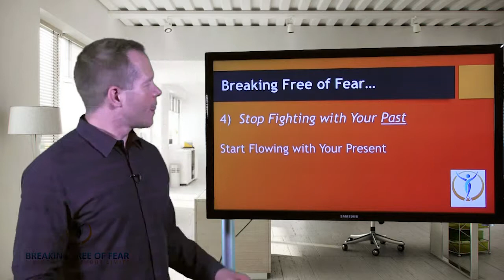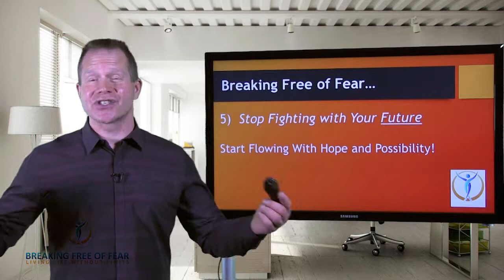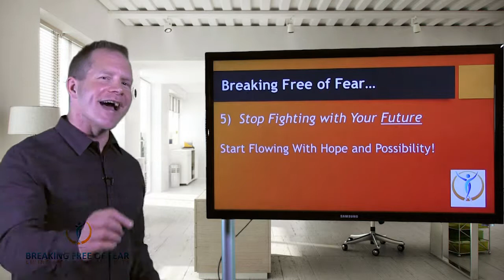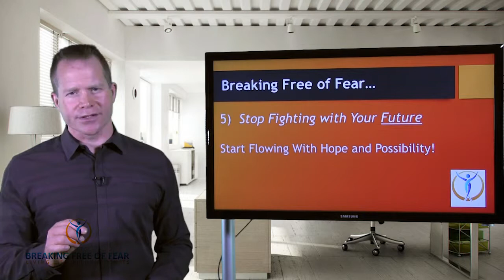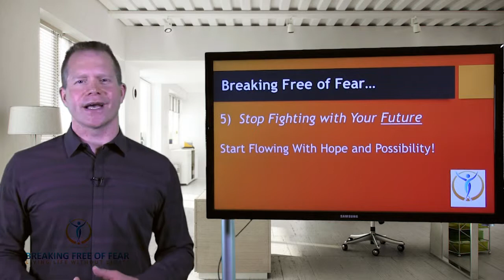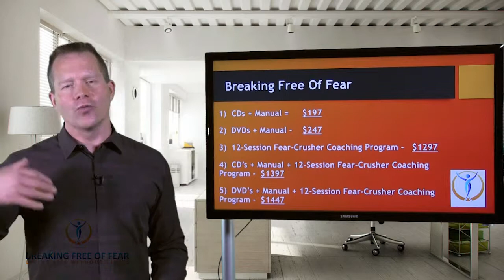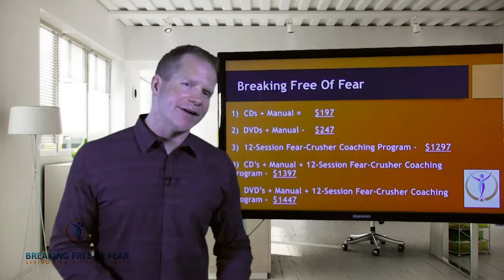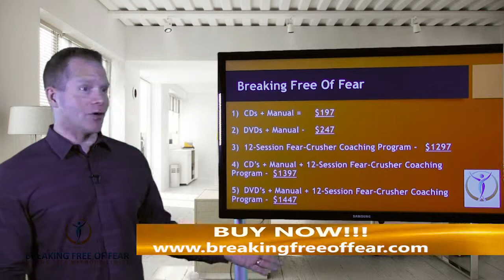Fearless Living - Part 4 - Breaking Free of Fear!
All you need to begin to break free of fear and step into your best life!